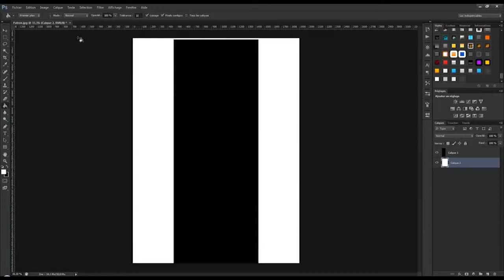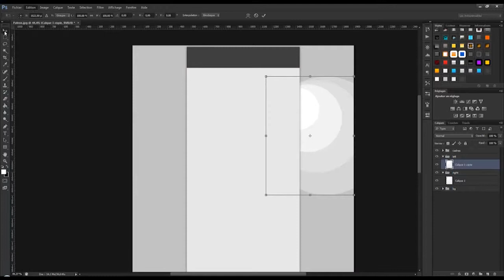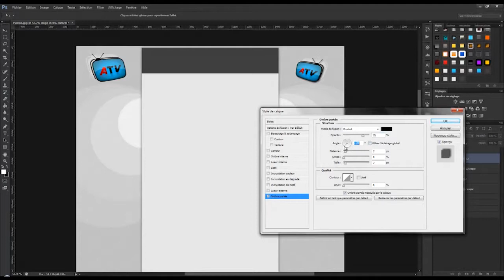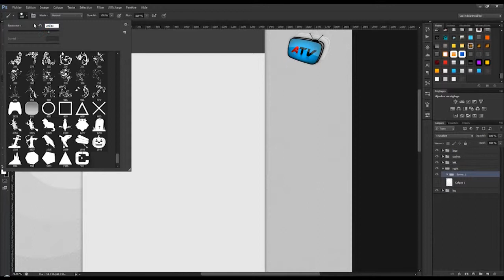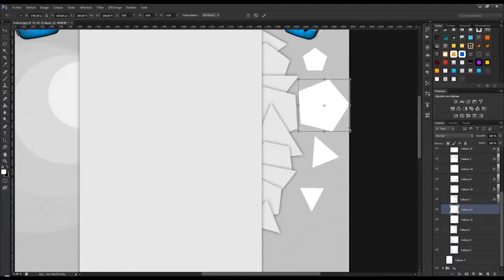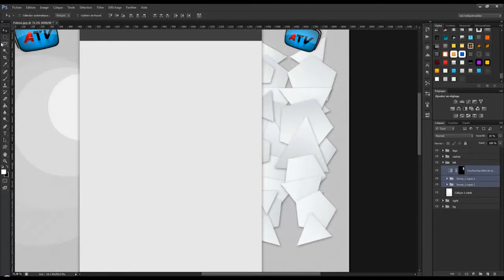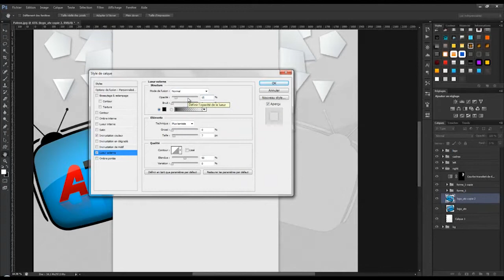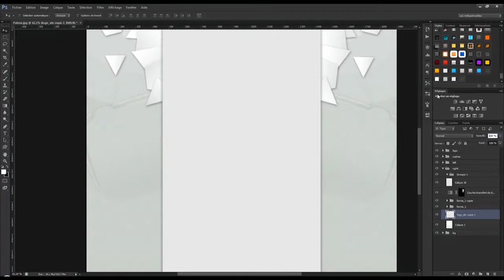SpeedGraph' #7 - Background Youtube ATV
Et voici mon septième épisode du nom, avec pour thème un background Youtube pour une futur chaine: "ATV/Almis TV", le lien vers ça chaîne est dans la suite du descriptif.
Posez-vous tranquillement et regardez.

Les musiques:
- Aphilas - Lifelong Fiction
- Domenico Curcio - Petite Valse
- Frank Molder - Orbital Movement

N'hésitez à me proposé des thème pour de futur SpeedGraph'.
Et n'hésitez pas à vous abonné à ma chaîne!!